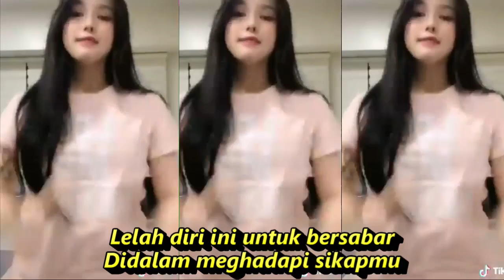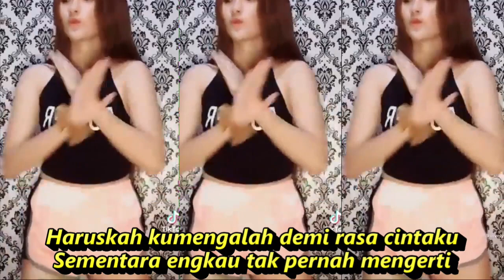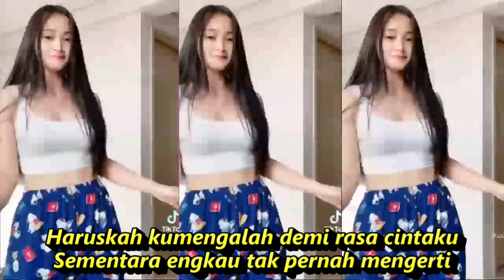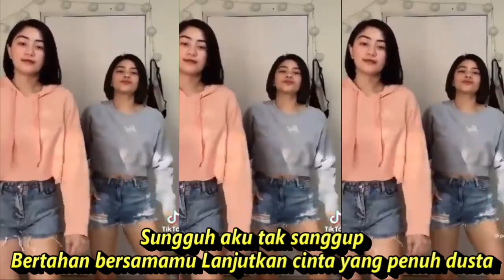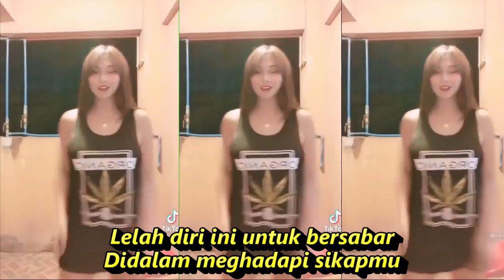LELAH DANGDUT KOPLO , KOMPILASI TITOK & SHORT YT HOT DANCE SEGER SEGER REFRESH SEMANGAT JIWA 2022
Lelah diri ini untuk bersabar
Didalam meghadapi sikapmu
Rasanya tak sanggup untuk bertahan
Apabila kucari cinta denganmu

Walau kusadari betapa kucinta
Namun kau tak pernah mengerti
Didalam meghadapi sikapmu

Reff
Haruskah kuteruskan jalinan cinta kasih
Sementara kita tak seiring jalan
Haruskah kumengalah demi rasa cintaku
Sementara engkau tak pernah mengerti

Sungguh aku tak sanggup
Bertahan bersamamu Lanjutkan cinta yang penuh dusta

Bridge
Di dalam menghadapi sikapmu

Dangdut koplo
Kopo dangdut
Tepung kanji
Los dol
Banyu moto
Apakah itu cinta
Gaun merah
Berbeza kasta
Ku puja puja
Koplo time
Koplo Jawa
Koplo Banyuwangi
Koplo again
Koplo Adella
Koplo bunga
Koplo campursari
Koplo campursari mp3
Koplo chord
Koplo cinta
Koplo DJ
Koplo duet
d'rosta koplo
Koplo edan
Koplo egois
Koplo full
Koplo ful
Koplo gendang
Koplo gerry
Koplo gelandangan
Koplo hadirmu bagai mimpi
Koplo hits
Koplo palapa
Koplo India
dangdut karaoke
dangdut remix
dangdut lawas
dangdut Amelia
Dangdut academy
dangdut Asia
Dangdut akustik
dangdut album
dangdut Batak
dangdut Bugis
dangdut Melayu
dangdut bimbang
dangdut cek
Chord dangdut
Dangdut disco
Dangdut disko